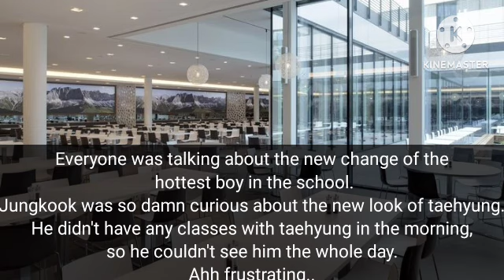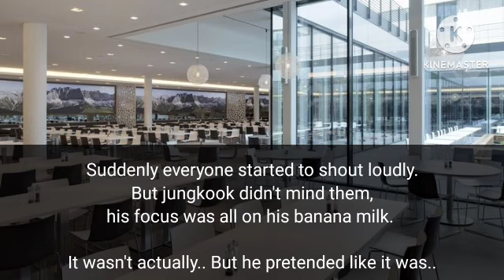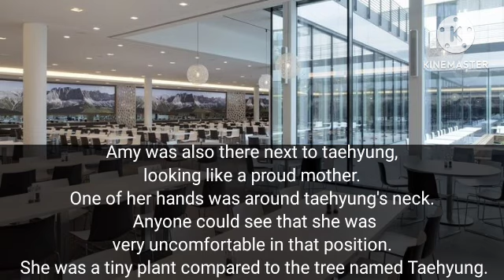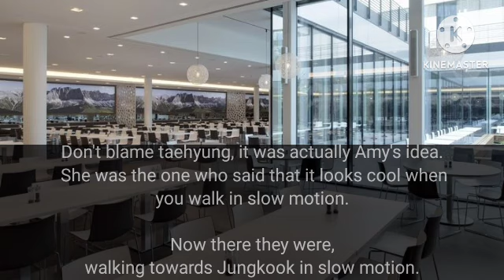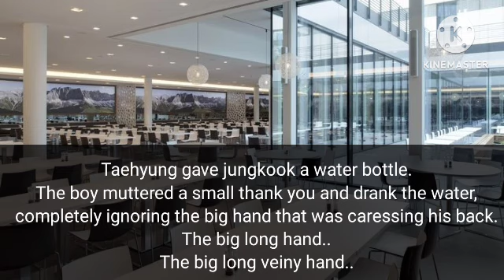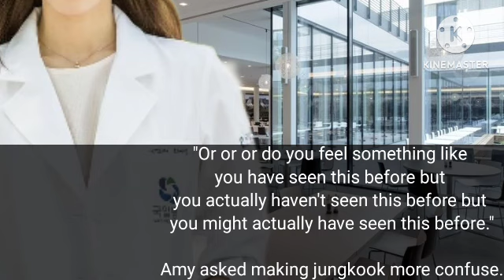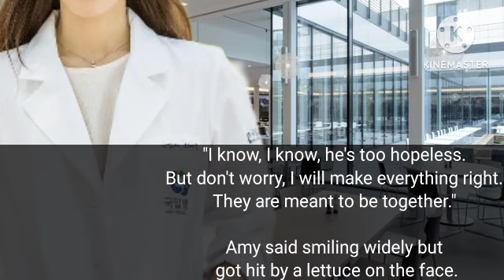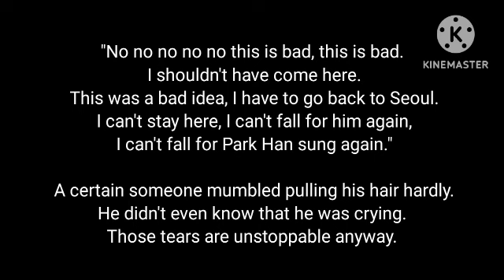Where taekook is reborn to complete their story.. [ Part 4 ]